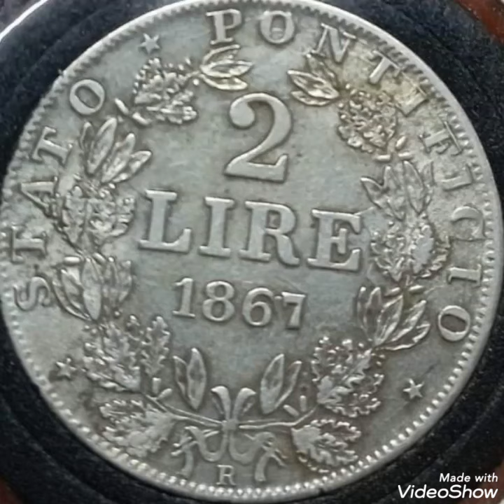1867 Vatican & 2 lira , coin Value and price rare.